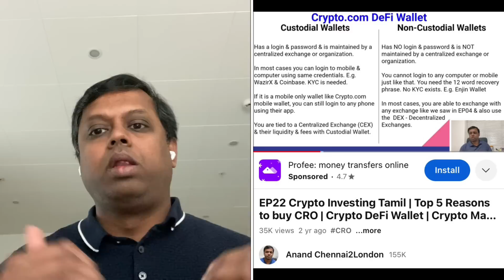9 Major Global Exchanges - Indian 🇮🇳 FIU - Show Cause Notice | QUICK UPDATE | TAMIL VERSION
EP39 - Avalanche -
EP48 - Aptos
EP53 - Flare